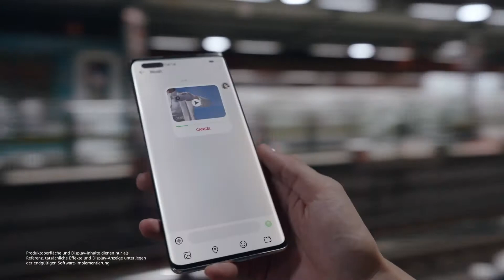TVC Huawei Mate 40 Series